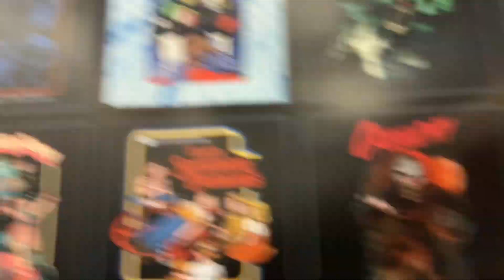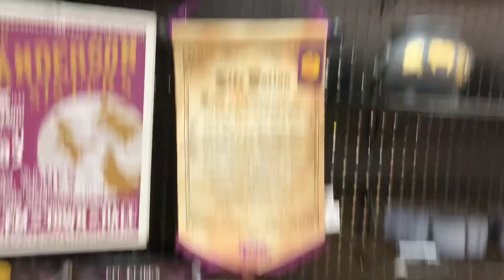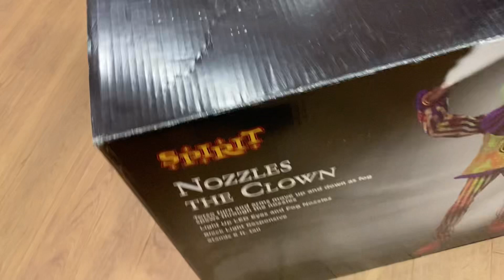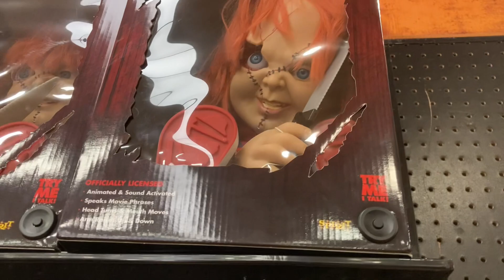Spirit Halloween 2022 Vineland Nj